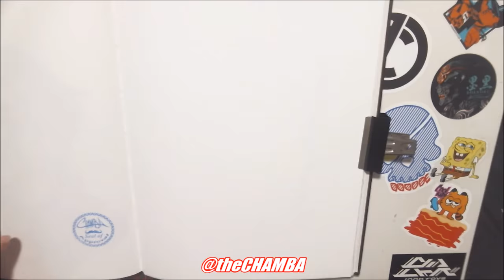Traditional Art - Burnout - Time lapse